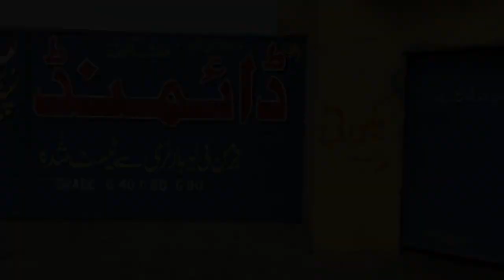Steel furnace how to melt and create iron bars from iron //steelfurnace //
"this video is property of sabir rasheed oman life" no one can use this content upto "fourseconds" 4 second

Blast Furnace: This is a traditional furnace used in integrated steel mills. It's a large, vertical cylindrical furnace that operates at high temperatures. The blast furnace works by continuously feeding iron ore, coke (a form of coal), and limestone from the top. Hot air is blown into the furnace from the bottom to facilitate the combustion of coke, which generates the necessary heat to melt the iron ore. The molten iron sinks to the bottom and is tapped off periodically, while impurities rise to the top and are removed.

Electric Arc Furnace (EAF): EAFs are used primarily for recycling scrap steel. They are more environmentally friendly and energy-efficient compared to blast furnaces. EAFs use electrical energy to melt scrap steel and other materials. Large graphite electrodes are lowered into the furnace, and an electric arc is created between the electrodes and the metal charge. This arc generates intense heat, which melts the scrap steel. Chemical reactions and refining processes can also take place in the EAF to adjust the steel's composition and quality.

Both types of furnaces have their own advantages and disadvantages, and their choice depends on factors like the type of steel being produced, the availability of raw materials, energy costs, and environmental considerations. Steel furnaces play a pivotal role in the steelmaking industry, providing the foundation for various manufacturing sectors that rely on steel as a key material.